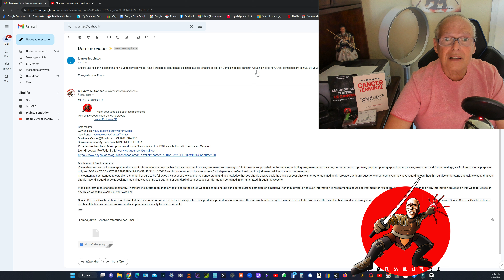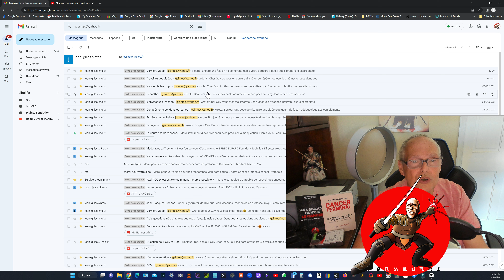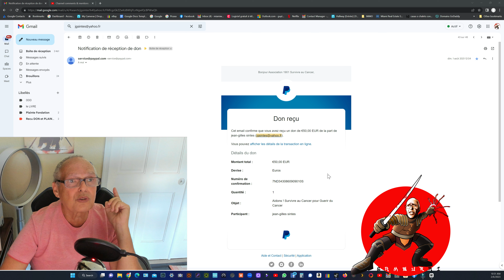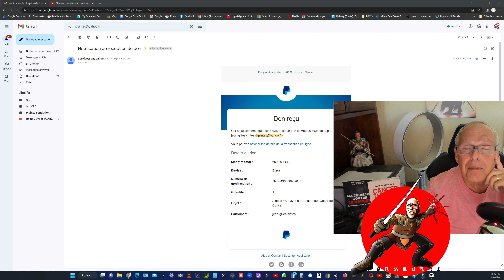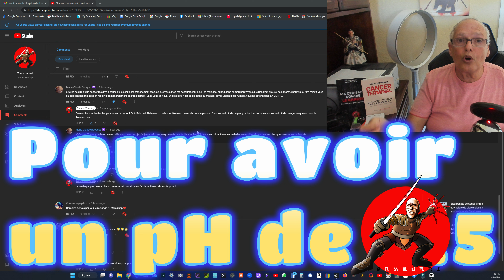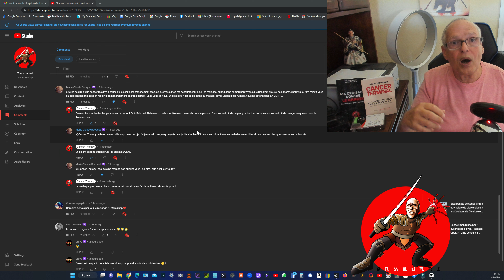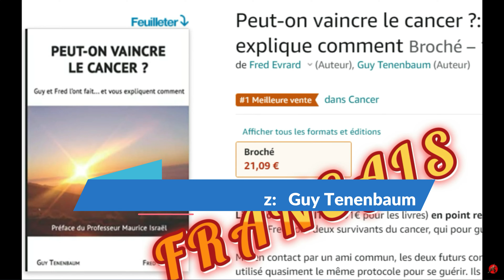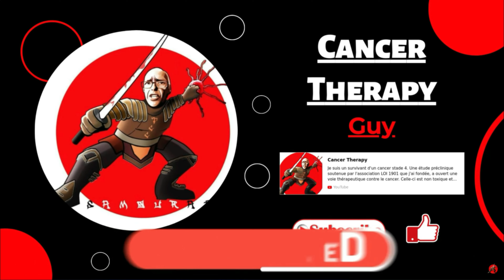Cancer Therapy, Guy Tenenbaum, réponses aux Zamis gentils et moins gentils à qui je n'en veux pas.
Notre nouveau livre Peut-on vaincre le cancer?
Notre nouveau livre ENGLISH Can we heal from cancer

5558 E. Leitner Dr.  Coral Springs FL 33067 USA